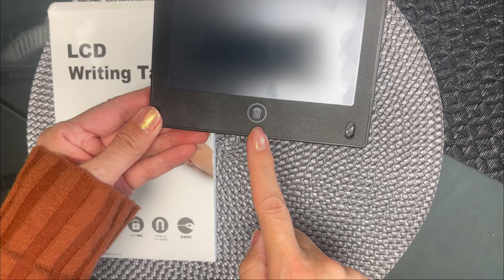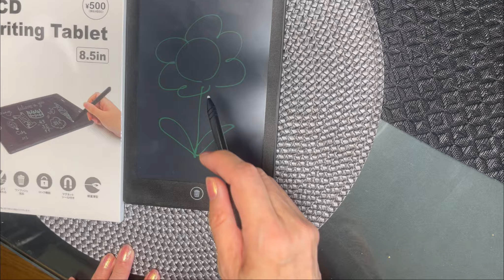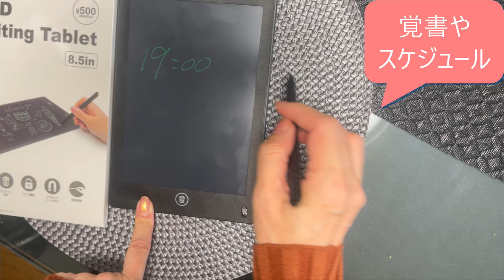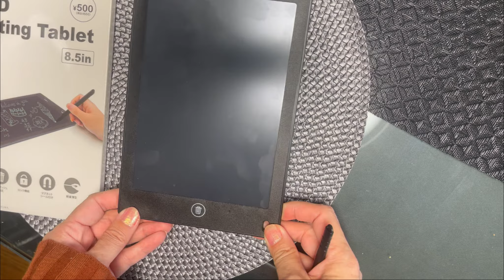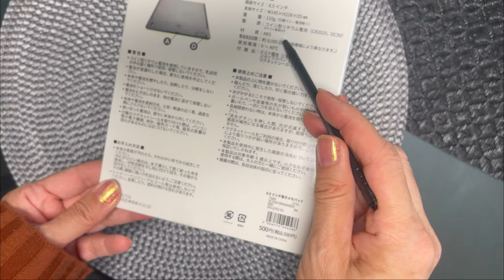スリーコインズ3COINSタブレットが500円で超使えるようにダイソーよりも良くなりました8.5インチ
以前、ダイソーで売られていた500円の8.5インチタブレットがスリーコインズ3COINSでも発売。
マグネットが付いて、超使い勝手が良くなりました。

☆しまむら関連動画
しまむら購入品夏コーデと冷感寝具下着おすすめファイバードライFiber Dryやセール品紹介50代

☆3COINS関連動画
【3COINSおすすめ】スリコ購入品オーロラグラスが可愛いすぎるスリーコインズ

☆ダイソー関連動画
ダイソーのおすすめ購入品はがせるネイル爪を傷めないピールオフマニキュアはフランス製で220円商品

↓その他いろいろなショッピングレビュー動画はこちらの再生リストから↓